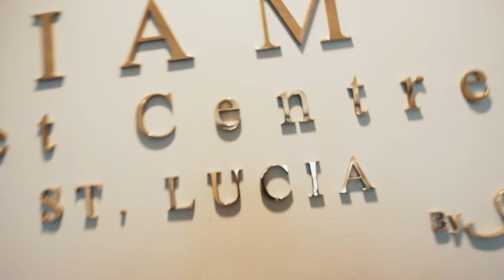Miss Saint Lucia World (vlog) - Journey to Puerto Rico